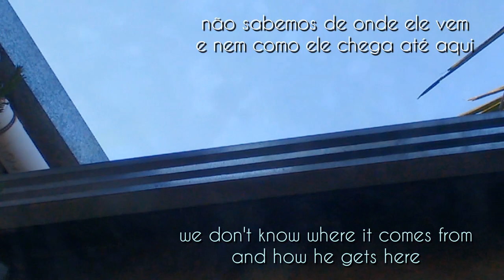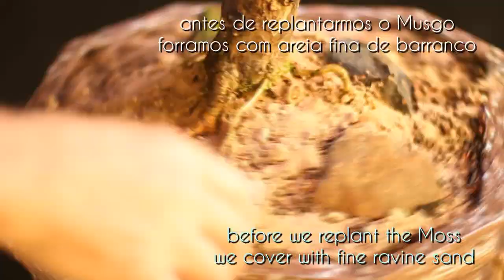Giovanna - Acerola (Malpighia emarginata) vídeo 2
Giovanna é mais um de nossos alporques da Acerola... em seu segundo vídeo resolvemos colocá-la em um de nosso vasos da série "Vasos Asiáticos"